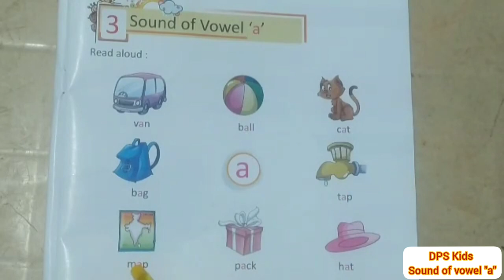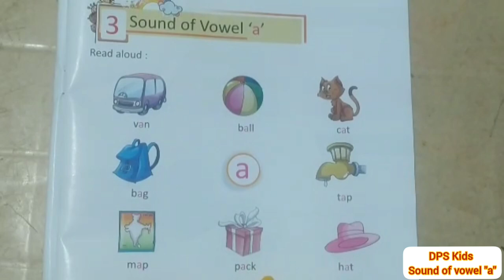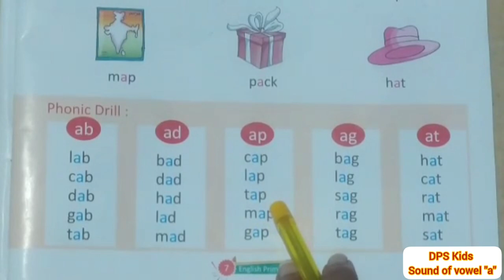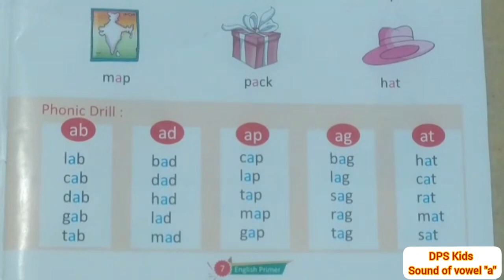Sound of Vowel “a"